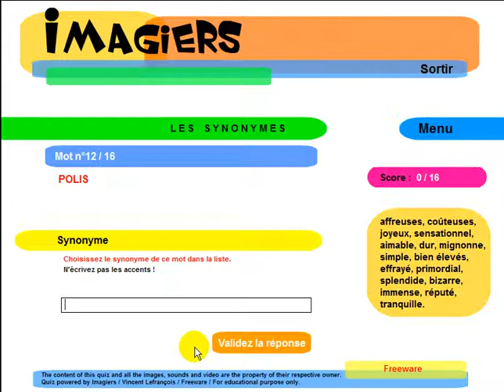Curso de Francês = Imagiers = Les synonymes #2